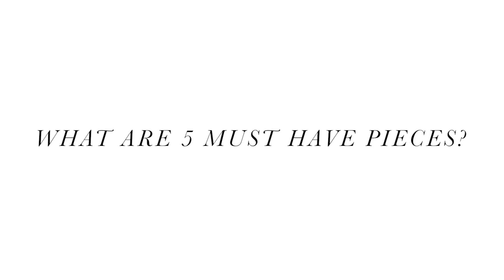FAQ with Kathleen Barnes of Carrie Bradshaw Lied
Taking a deep dive into some of the most commonly asked questions on CarrieBradshawLied.com!

For more FAQ, check out the FAQ page of CBL